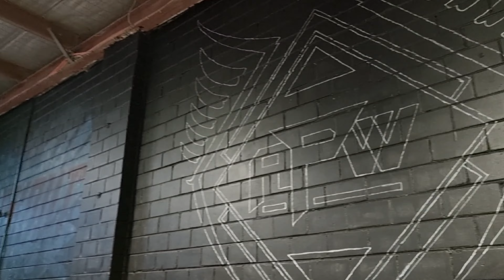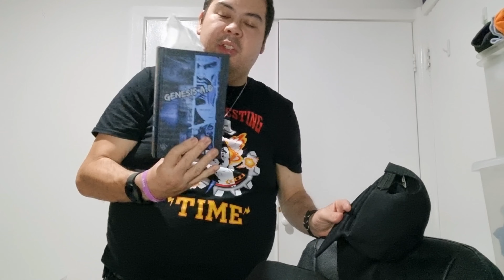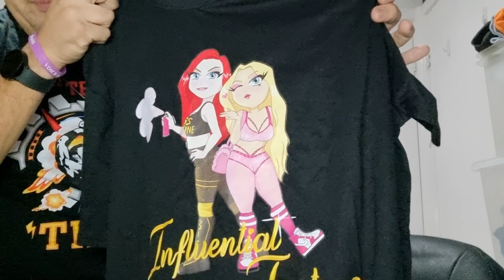Vlogcast: Adrenalin Pro Wrestling's Breakout House Party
Join Daniel-Paul as he goes to Adrenalin Pro Wrestling's Breakout House Party event.
Was it cool?

Time Stamps

0:00 - Opening Credits
0:18 - Intro
1:02 - Entering The New & Improved Adrenalin Zone
2:16 - Influential Fortune (Skylar Cruize & Miss Fortune) vs. B² (L'Deezy & PJ Redd)
5:32 - Valido vs. Josh Redfield
7:51 - Broderick Valentine vs. Jay Hunter
10:03 - Kris Law vs. Luke Reznor vs. 211
14:28 - Half Time Thoughts
15:48 - Conflict Axiom Enter The Crowd
16:19 - Ronin Walker Refuses To Play wonderwall John Stop Action Get's Physical
17:49 - Jordan Samson vs. Natasha Valentine
20:03 - Thug Workout (Ace Shack whoops I Mean Will Walker & Charli Rose) vs. The Cudas (J.P. Bamford & Robbie Parker)
23:06 - Adam Crowe vs. Rochelle Rouge
25:38 - Kid Valiant vs. Jayson Krash
28:17 - Final Thoughts & Cheeky Plugs
32:52 - Outro Closing Credits

Make sure to Follow Adrenaline Pro Wrestling

Tupac Lives (aka What If It's Cool? Theme)
Performed by John Bartmann

Keep that support coming

Peace